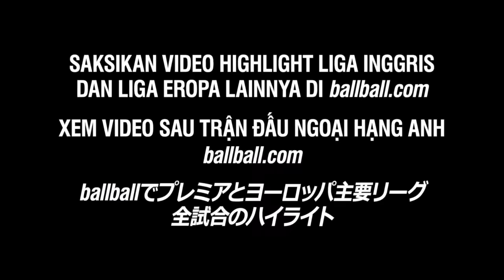The greatest 'shirt pull' of all time - AND - the defender gets away with it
Mọi bàn thắng và diễn biến trận đấu
Seluruh Gol dan Highlight Pertandingan
全ゴール＆ハイライト映像
All goals and full match highlights